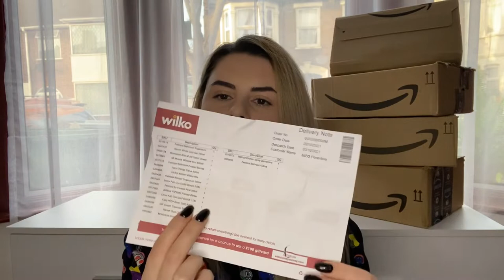Produse curatenie editie limitata Craciun| Ce produse am ales de la Wilko si Amazon|Noiembrie 2021